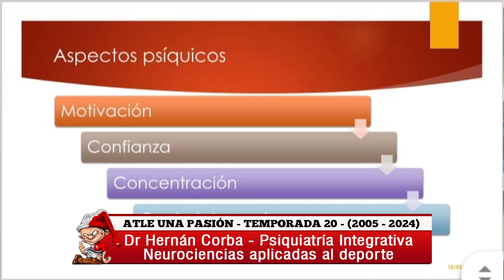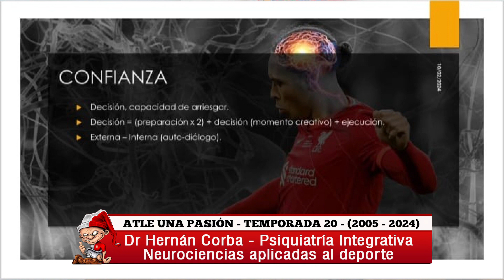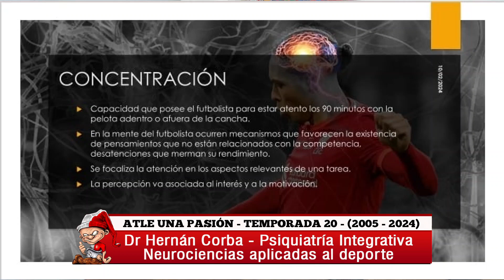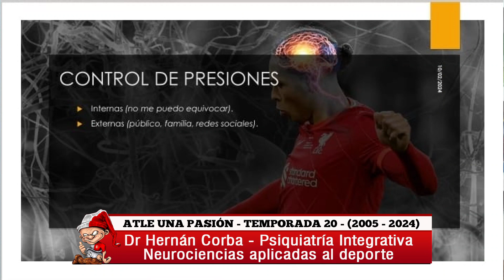Dr Hernán Corba - Psiquiatra Integrativa - Neurociencias aplicadas al deporte